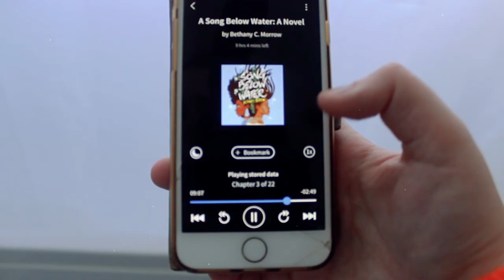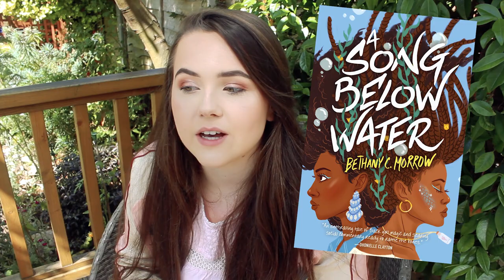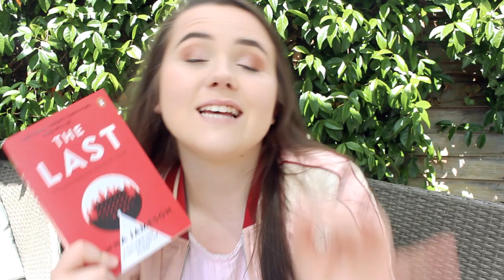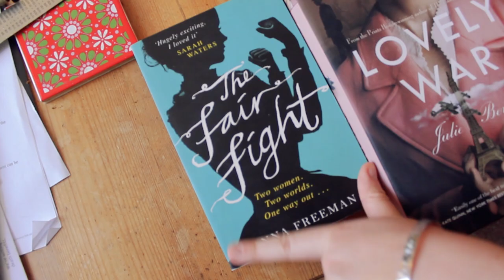THE READING RUSH READING VLOG: DAY 2 ✨ baking brownies and finishing books!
hey friends! welcome to day 2 of @TheReadingRush ! I hope everyone's having fun! Today i bake some brownies, bask in the sunshine and make great progress with finishing books and fulfilling the reading prompts!

My laptop is dyyyying and making it really hard to edit videos and produce content, so I'm saving up for a new one! Here's the link if you wanted to help out but pls don't feel like you need to!

The Last by Hanna Jameson
A Song Below Water by Bethany C Morrow